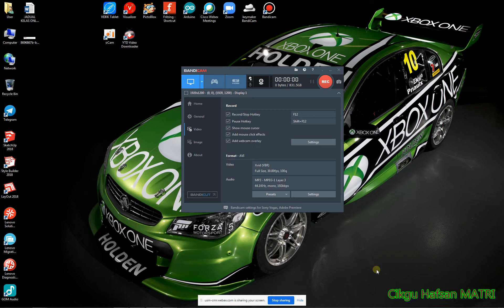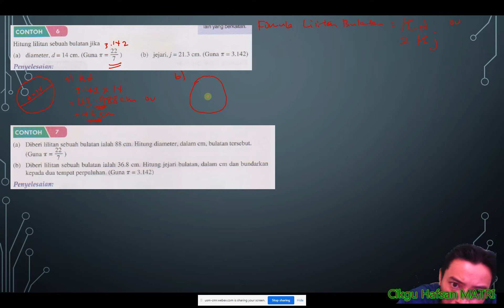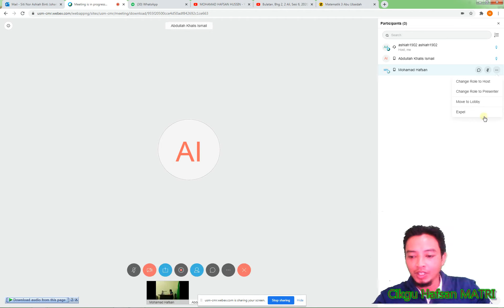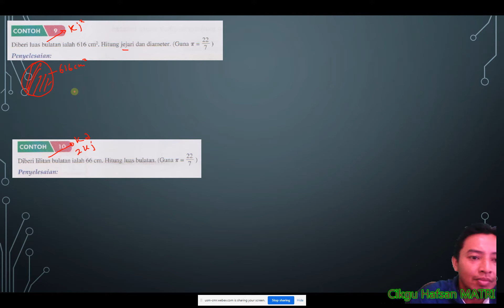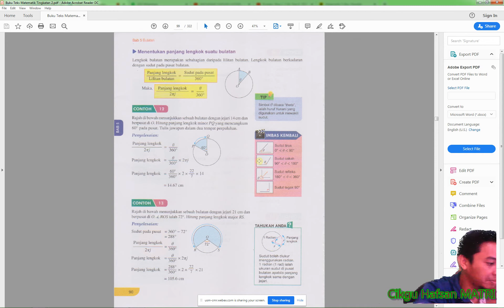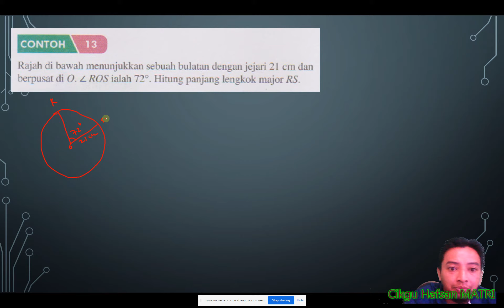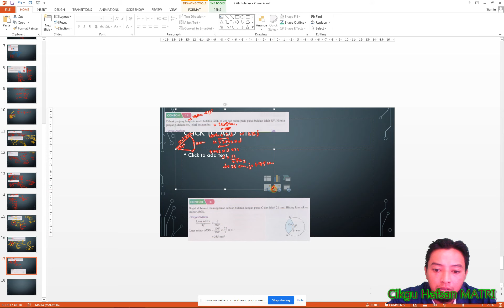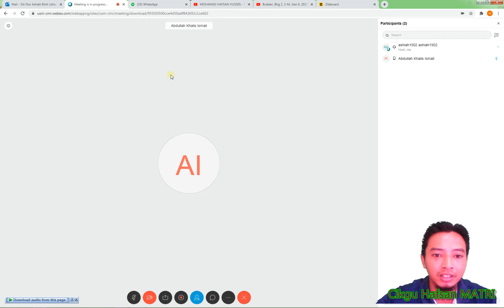Bulatan bahagian 3, 2 Ali, Sesi 7, 2020 08 17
PdPc Online 2 Ali Sesi 7